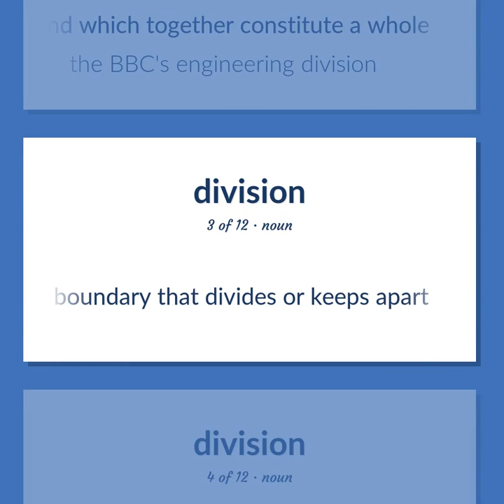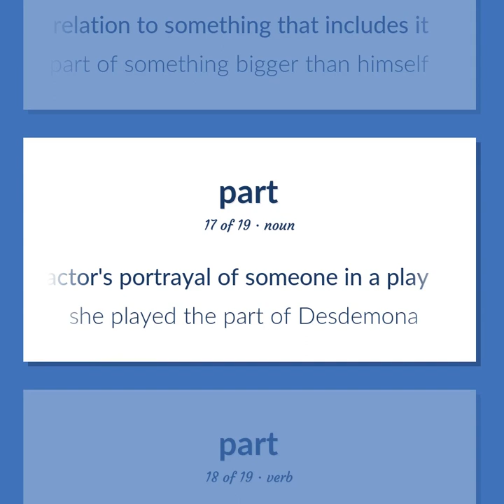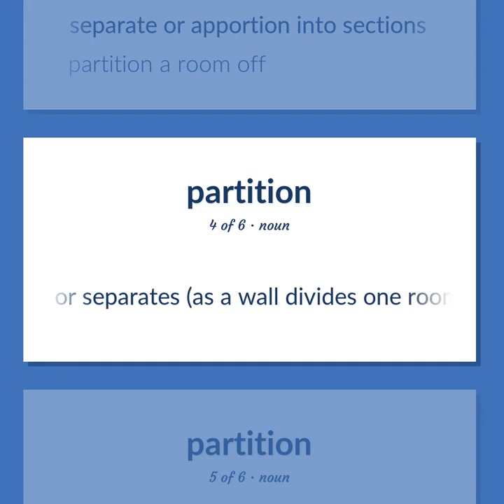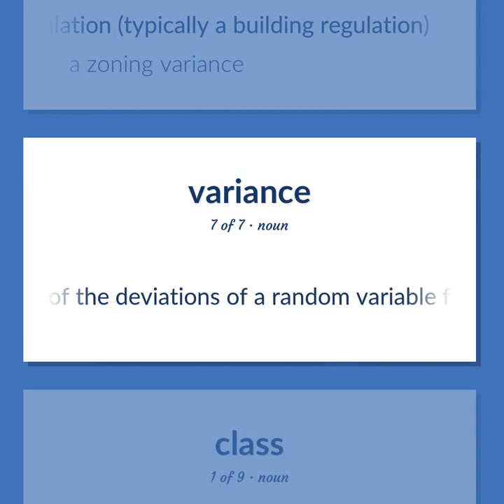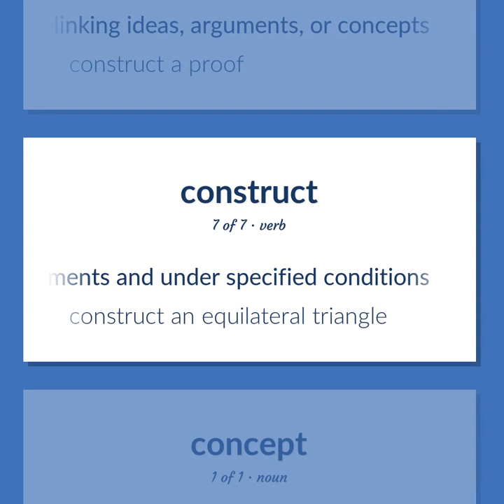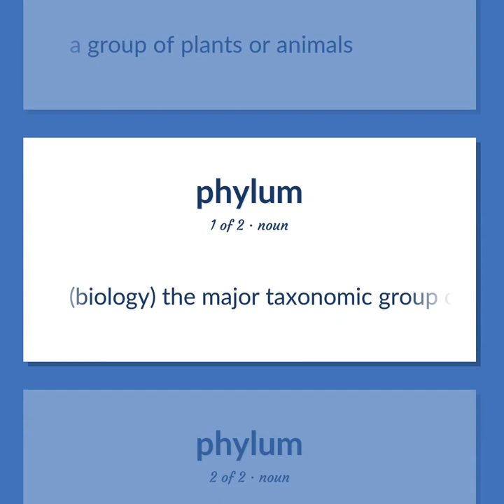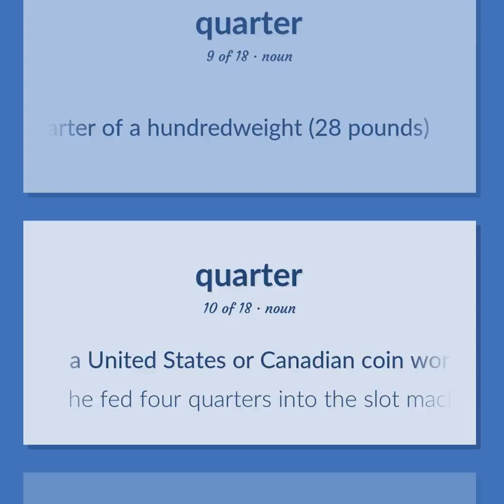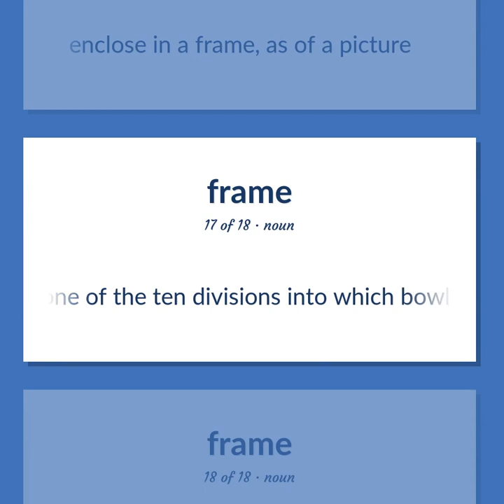Divisions - 163 English Vocabulary Flashcards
DIVISIONS meaning. Following our free educational materials, you learn English in a great way with ease and efficiency.